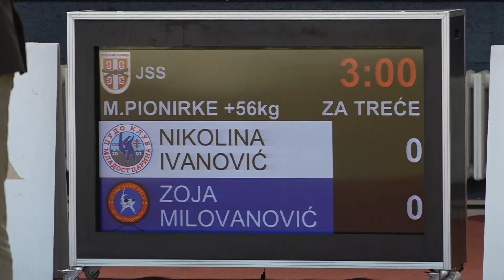Nikolina Ivanović MLC Zoja Milovanović VGS 0:1 +56kg PrvenstvoSrbijePioniri 2021 Bronza